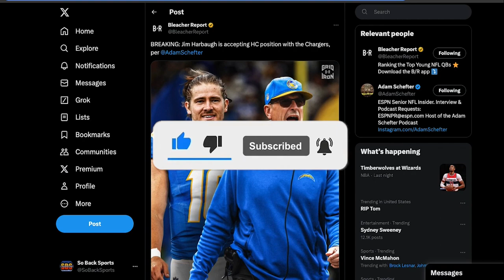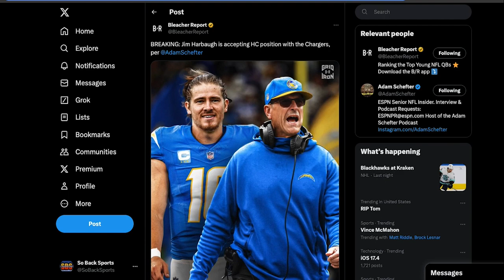Harbaugh to LA! Did the Chicago Bears miss out?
Did the Chicago Bears make the mistake of not even interviewing Jim Harbaugh?

X - @SoBackSports
TT - @SoBackSports